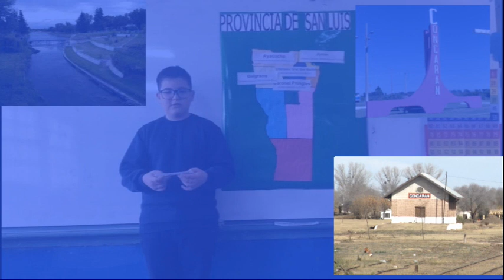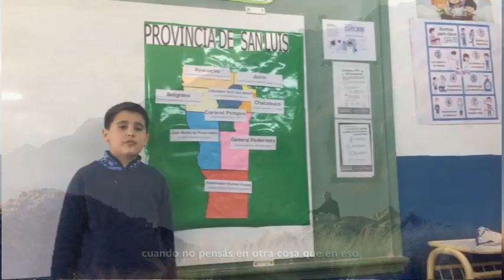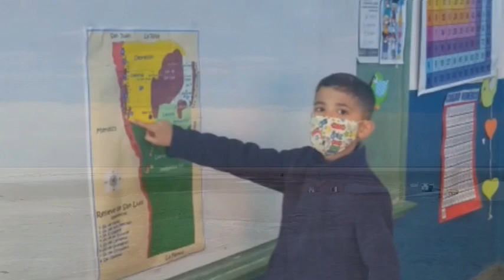Semana de la Puntanidad 4° Grado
Escuela EPA N 1 Maestra Rosenda Quiroga